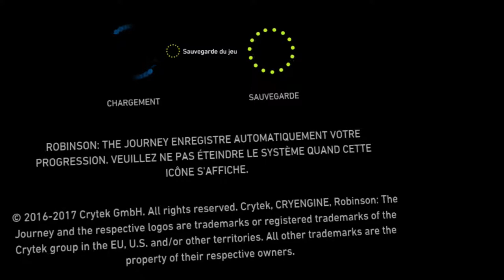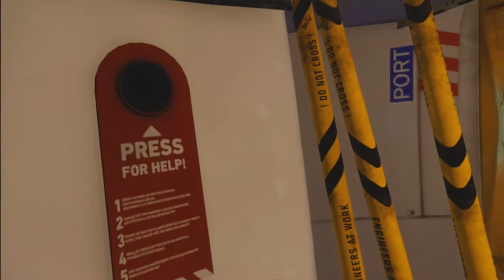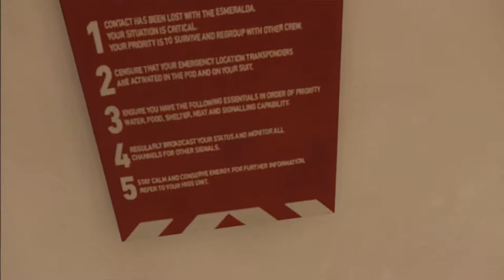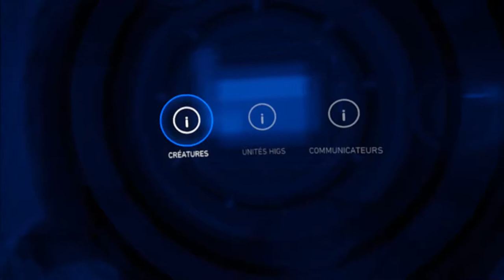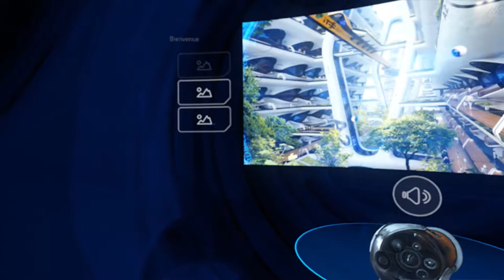ROBINSON THE JOURNEY VR GAMEPLAY OCULUS RIFT PC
Thank's everyone.

Description:
Le début d'une aventure

Découvrez un monde luxuriant et vivant de vos propres yeux grâce à la puissance du VR, et gardez tous vos sens en alerte pour survivre dans l'habitat naturel d'énormes dinosaures.

Regardez ce nouveau monde à travers les yeux de Robin, un jeune garçon dont le vaisseau s'est écrasé sur une mystérieuse planète encore baignée dans l'ère jurassique. Dévoilez les secrets du cadre incroyable où Robin a atterri dans une histoire pleine d'émotions, et explorez ces terres inconnues avec votre compagnon, une IA volant au-devant de chaque étape de votre aventure.

Interagissez avec le terrain, le feuillage et les créatures que vous rencontrez, d'herbivores inoffensifs à d'immenses prédateurs terrifiants, et expérimentez le réalisme intense apporté par le casque VR et la puissance de CRYENGINE.
The beginning of an adventure

Discover a lush, living world with your own eyes thanks to the power of VR, and keep all your senses alert to survive in the natural habitat of huge dinosaurs.

Watch this new world through the eyes of Robin, a young boy whose ship crashed into a mysterious planet still bathed in the Jurassic era. Uncover the secrets of the incredible setting where Robin has landed in an emotional story, and explore these unknown lands with your companion, an AI flying in every step of your adventure.

Interact with the terrain, foliage and creatures you encounter, from harmless herbivores to huge, terrifying predators, and experience the intense realism brought by VR headphones and the power of CRYENGINE.